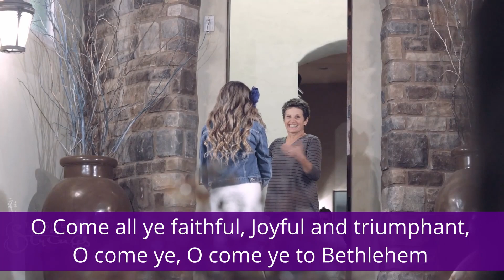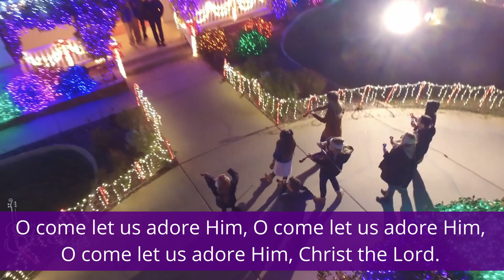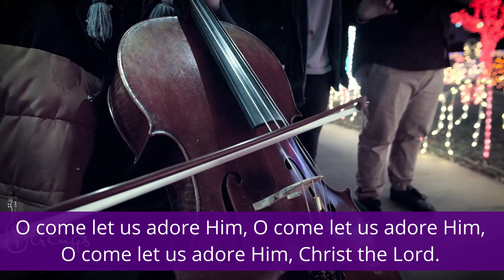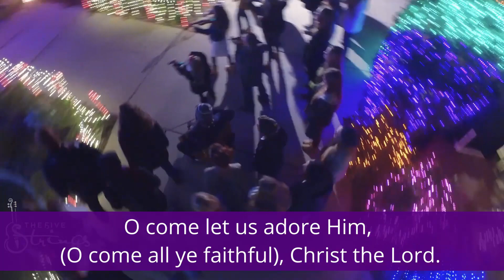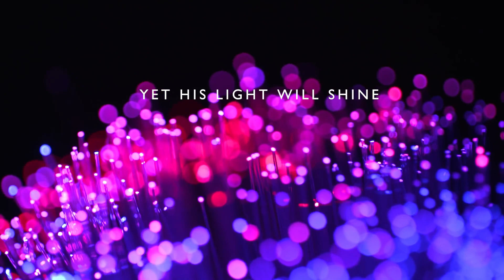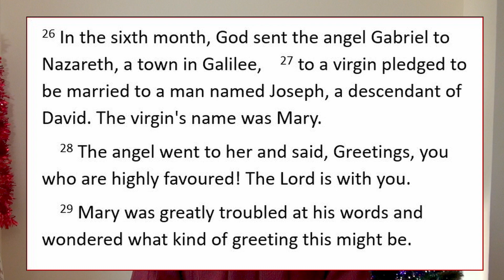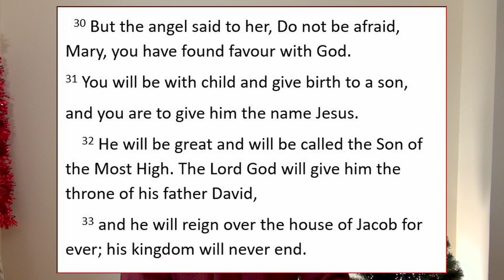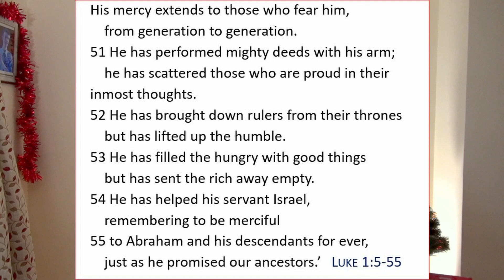Christmas Day - Nothing is Impossible!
This the Christmas Day pre-recorded service which is the same content as the live service held at the Village Hall on Christmas Morning. - Nothing is impossible with God!